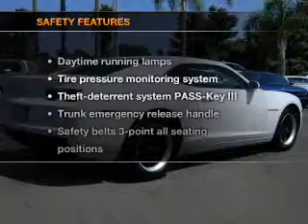2012 Chevrolet Camaro - Carlsbad CA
Year: 2012
Make: Chevrolet
Model: Camaro
Trim: LS Coupe 2D
Engine: 6 cylinder 3.6 Liter
Transmission:
Color: White
Mileage: 10638
Address:
5555 Car Country Dr.